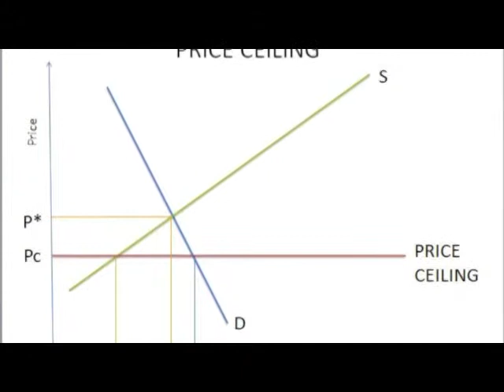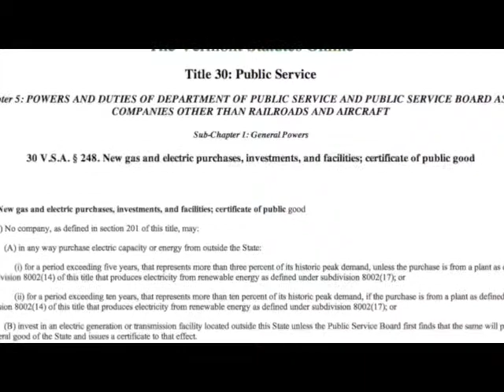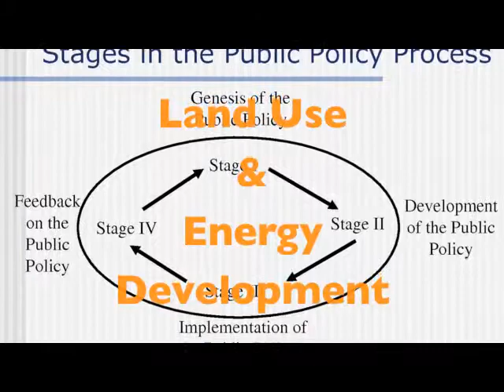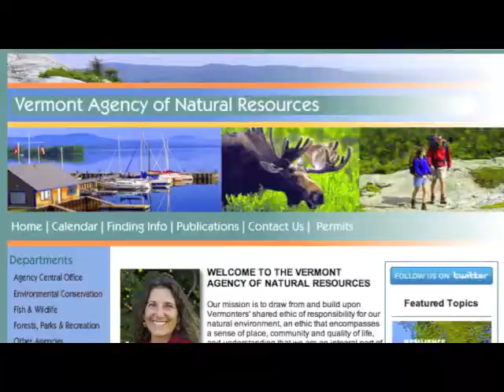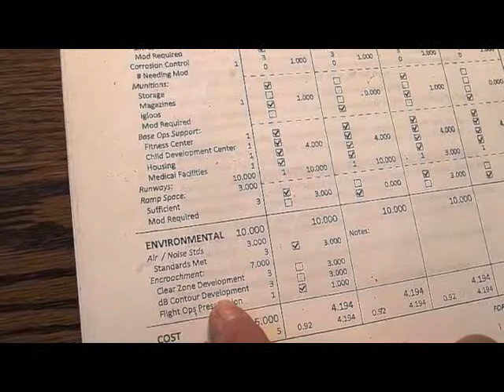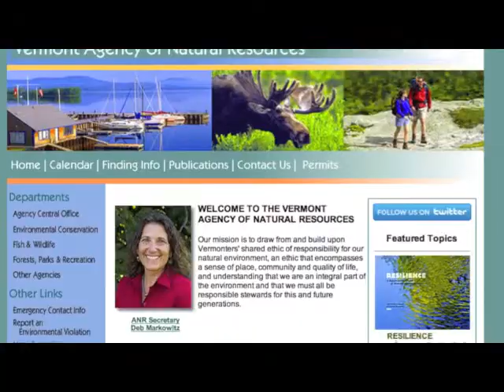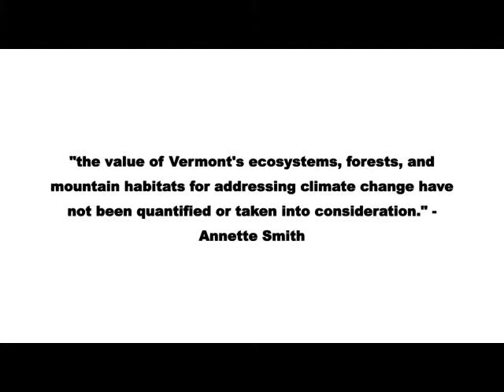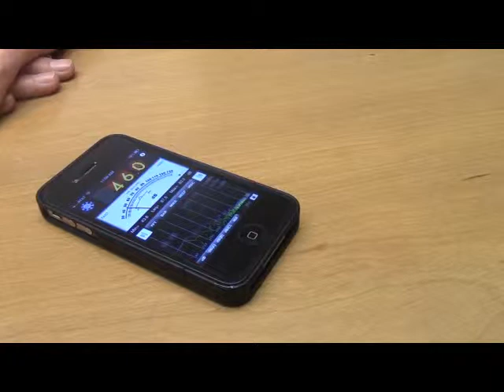Kingdom Wind 1080p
Middlebury College student project7